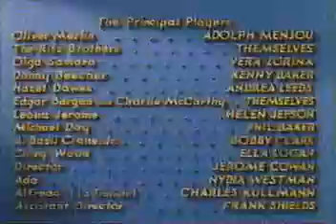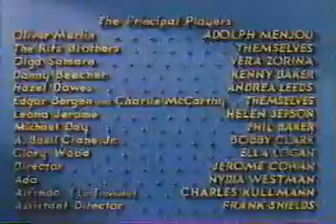WUAB 43 Sign-Off 1989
A sign-off from Cleveland's longtime independent, known these days as "my43 The Block."

Received at Kendallville, Indiana, 183 miles DX.